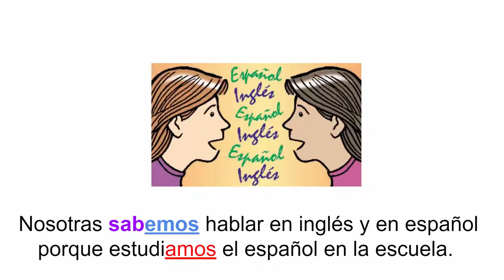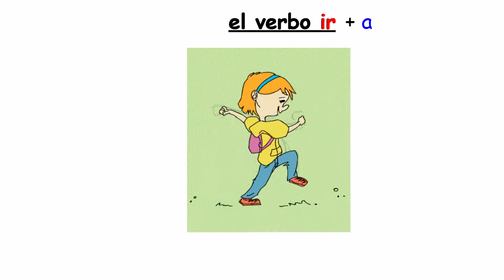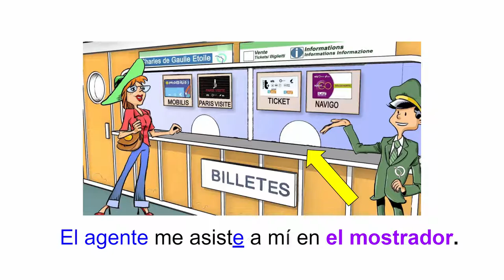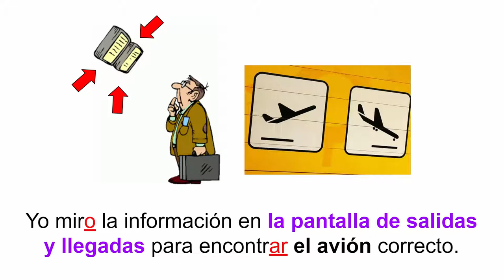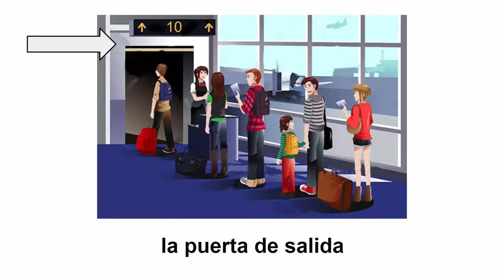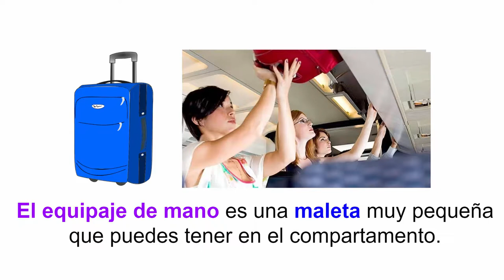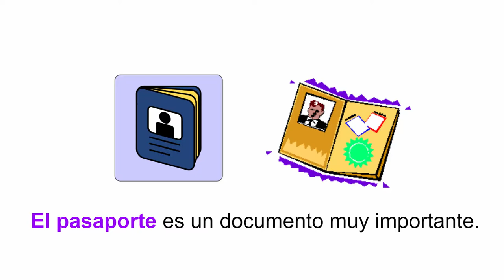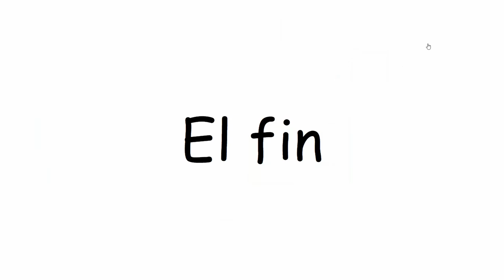8_2_el vocabulario de aeropuerto (clase invertida)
En este video, aprenderás del vocabulario de aeropuerto para viajar a un país hispanohablante.

You'll learn of airport vocabulary to travel to a Spanish-speaking country.